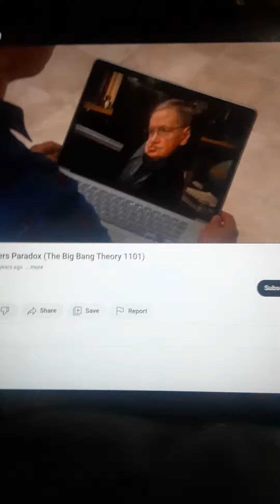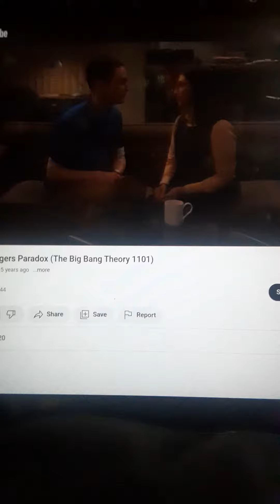Thinking About Avengers